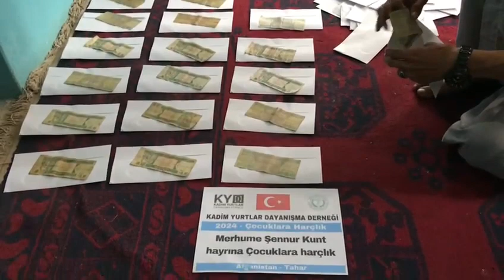6 4 2024 Merhume Şennur Kunt hayrına hayrına Çocuklara Harçlık 1